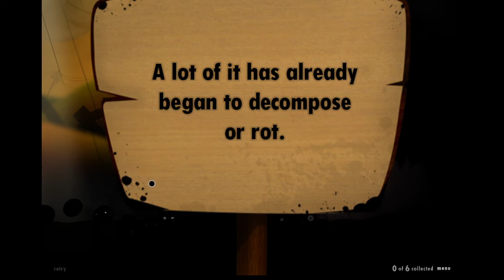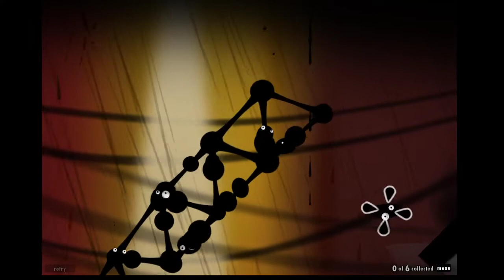World of Goo - Out of the Depths By DemonGamer (OCD 25 Balls)